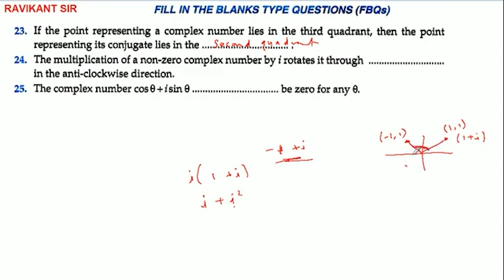The multiplication of a non-zero complex number by i rotates it through. . .. in the anti-clockwise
The multiplication of a non-zero complex number by i rotates it through. . ..  in the anti-clockwise direction.